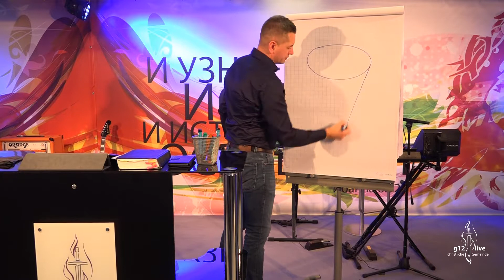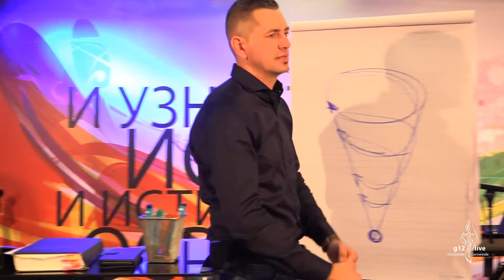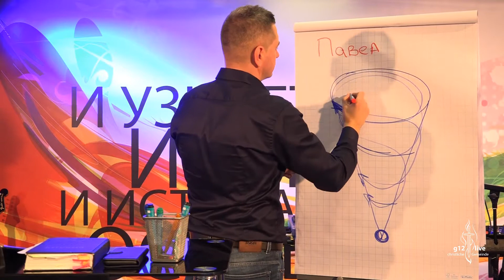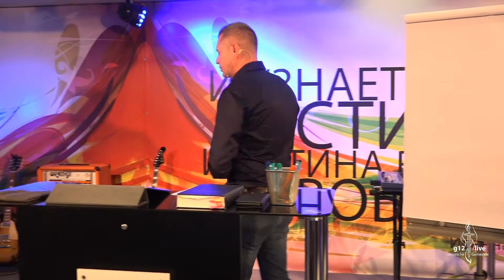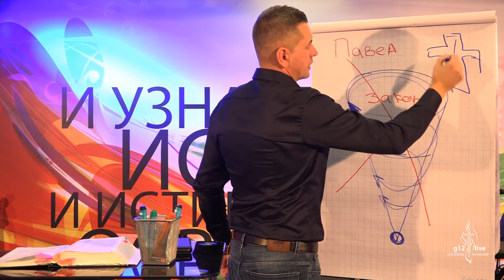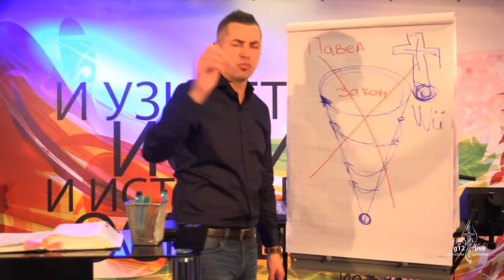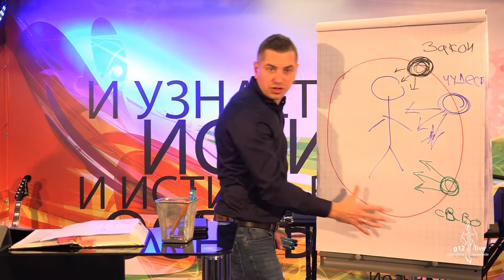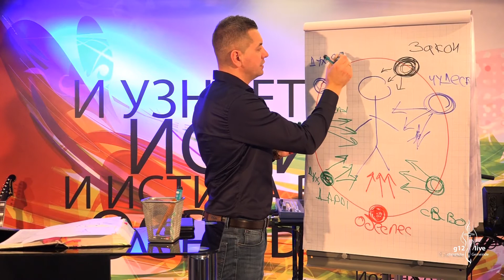Thema: "Außer Gesetz - Teil 2" Pastor Alexey Mashkov 22 10 2017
Den Willen Gottes kann nur ein Starker erfüllen, der die wichtigsten Prinzipien, wie Loyalität, Mut, Risiko ... hat.

Der Herr aber sagte nachts in einer Vision zu Paulus: Fürchte dich nicht! Rede nur, schweige nicht! Denn ich bin mit dir, niemand wird dir etwas antun. Viel Volk nämlich gehört mir in dieser Stadt.

Kirche G12live Würzburg
Pastoren Alexey Mashkov und Elina Kraevskaya